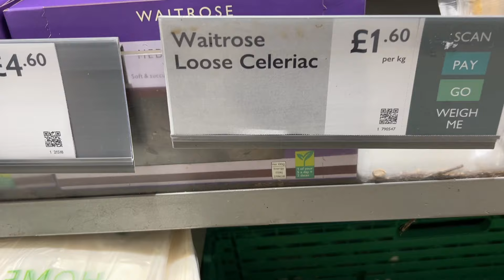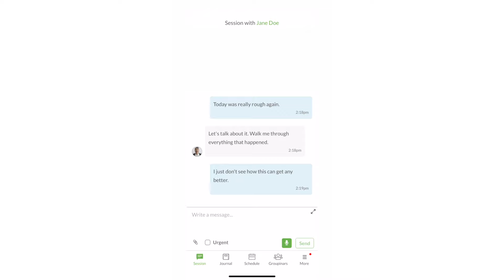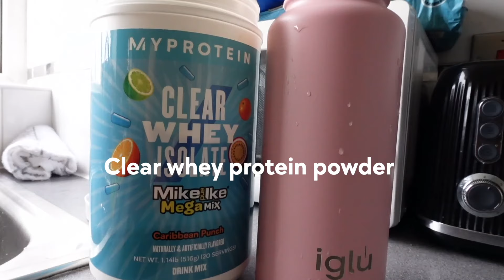70 Pounds Down! What I'm Eating & Loving to Lose Weight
Helloooo ♡  I'm Ashley, I'm a certified personal trainer, powerlifter/ Gymnast/ Runner & Calisthenics enthusiast in the making, and over halfway through my 100lb weight loss goal. This is my self proclaimed glow up year. Im on a mission to become my best self and I encourage you to do the same 💖
⚝ Vids to watch to learn my story ⚝